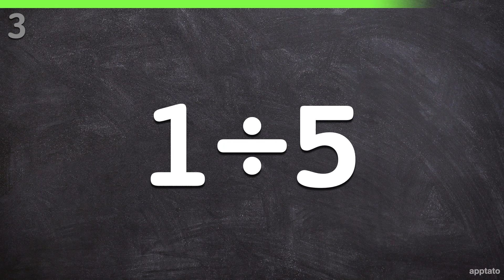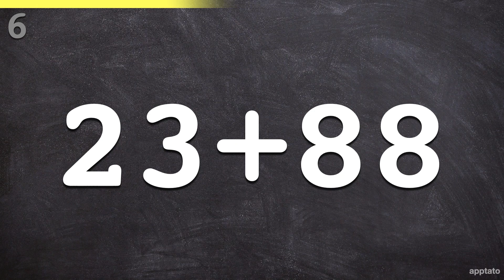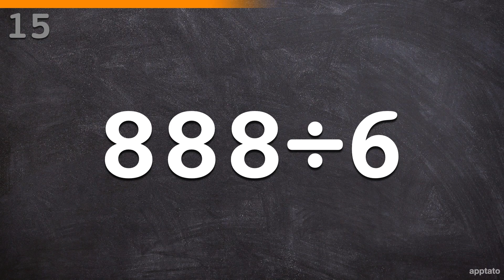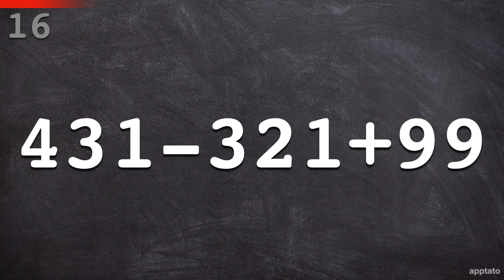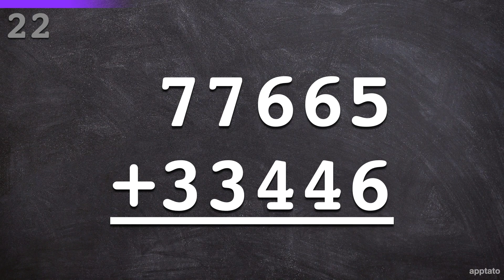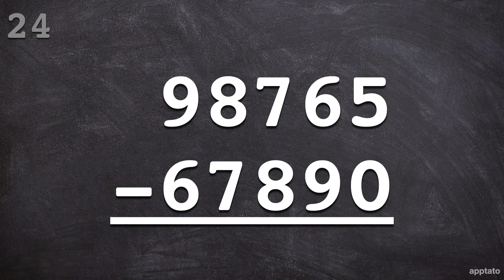Math Speed Test #8 (25 Problems) - Addition Subtraction Multiplication Division Mental Maths Drill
Math Speed Test - Are you an addition, subtraction, multiplication, division, geometry mental math human calculator? Time for a mental math speed test! Add, subtract, multiply and divide your way in this quick paced lightning round video!

Maths drill:
- 25 problems (including: addition +, subtraction -, multiplication ×, division ÷)
- 3 or more seconds to solve each multiple choice question!
- 5 Levels (every 4th question prompts a level up that increases difficulty)
- 1 Bonus question (10 seconds)

Did you solve the bonus question?

- Memory Games